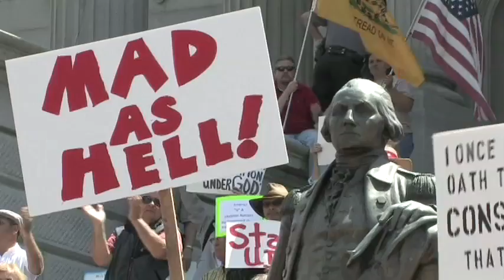Columbia Tea Party at the State House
Tax protesters gather at the S.C. State House for a "tea party."